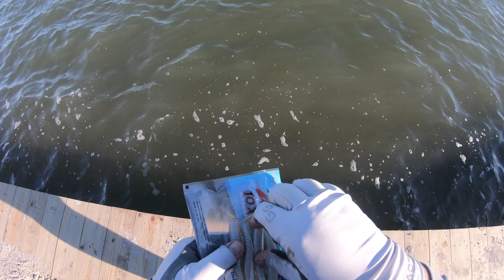MASSIVE 28" TROUT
my personal best trout of 2021 late December time frame, this was a long day and many fish had been hooked and released. It was a rather calm day maybe some slight wind, the zman pinfish diezel minnow had all the attention that day with some minor success using the infamous slam shady. Both used a 1/4 Oz trout eye jig to fish the deep side of the drop off and these trout truly where hugging the bottom.
If I had not mentioned before this was my final trip to this area as it is now off limits to the public.